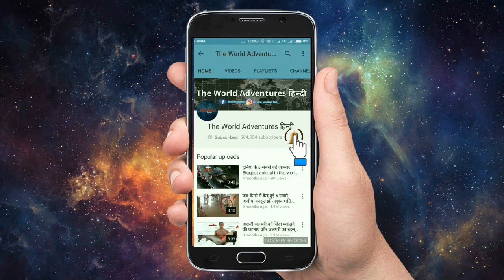5 असली दानव, कमज़ोर दिल वाले मत देखना The Most Terrifying SCPs In Existence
The scariest of the fictional world of scps suggest a topic here to be turned into a video. scp a living thing with a hatred for all living things, human or otherwise is terrifying for a variety of reasons. Check out the most terrifying monsters of SCP Series. some scps is  likely the most disturbing creature ever discovered by the SCP foundation. Discover short videos related to most terrifying scps on tiktok. He is so cute but also terrifying about his behavior. Most terrifying SCP stories you've never heard. Came back haunted is one of the best and creepiest horror SCPs of series. This is a selection of some of the most terrifying humanoid SCPs.